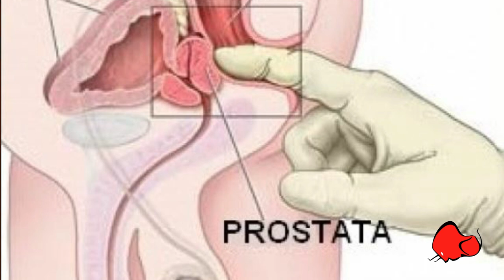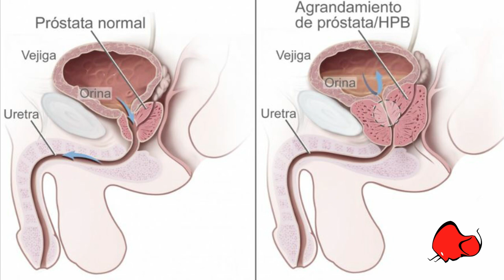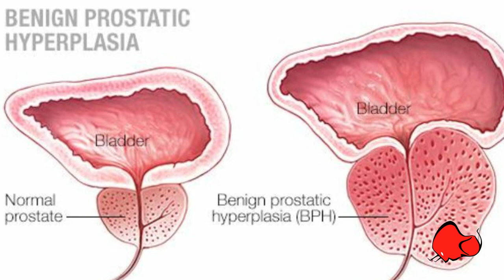LA INFLAMACIÓN DE PRÓSTATA NO ES ENFERMEDAD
Conoce que es la próstata, donde se encuentra y su desarrollo con los años, el doctor Mario Dominguez del Departamento de Urología de Valdecilla nos lo detalla